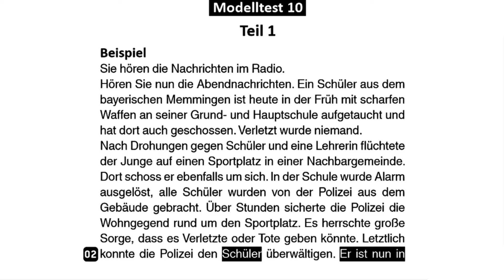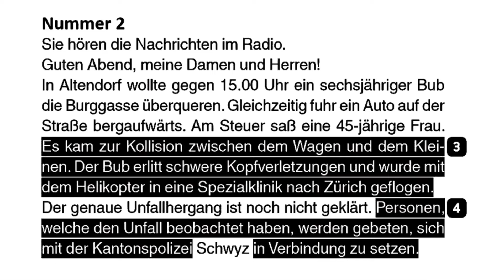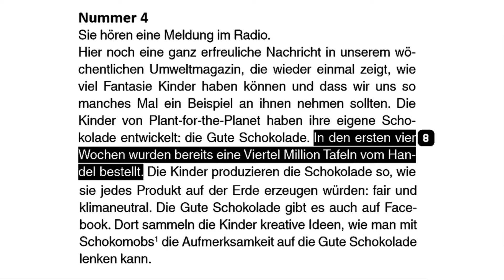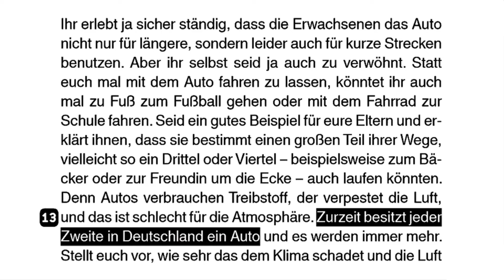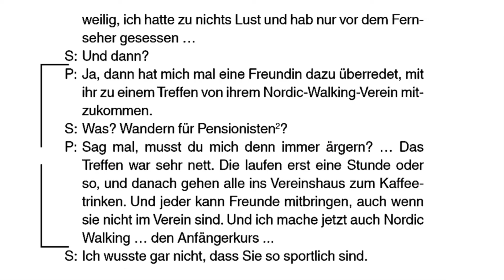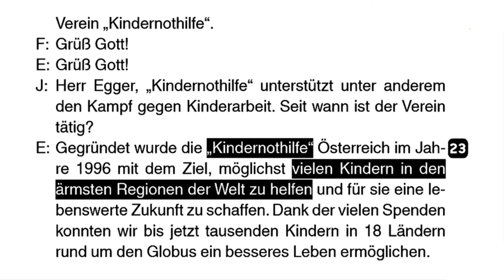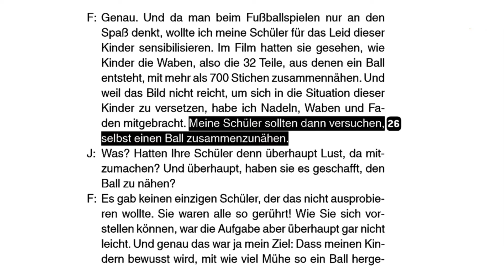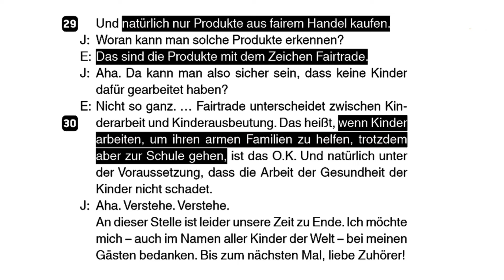Transkriptionen - 10 || Goethe Zertifikat B1 Hören || Practice Mock Test || Model Test - 10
Germany Ambasy
Germany Language
Deutsch language
Life360 Germany
A1 level
A1 course
Germany study
Study in Germany
Germany visa
Life in Germany
Germany job
German Technology
Germany kivabe jabo
Europe Business
Europe tour
Europe Visa
Europe Sattle
জার্মানী ব্যবসা
ইউরোপ ভিসা
ইউরোপ জব ভিসা
Germany Bangladesh
Germany Daily life
Germany Startup
Europe Startup
Jobs in Germany
জার্মানিতে চাকরি
জার্মানিতে অভিবাসন
Immigration 2020
Germany Ambasy
Study firstinfo
egal
Deutsch language
জার্মানি
জার্মানিতে পড়াশোনা